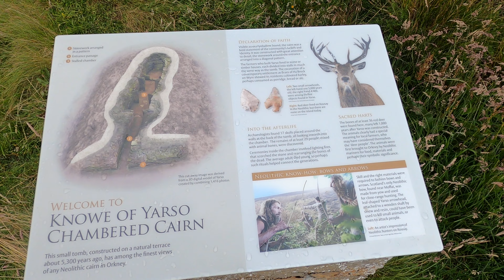Neolithic chambered cairn of Knowe Of Yarso, Rousay island Orkney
Knowe of Yarso chambered cairn is a Neolithic burial monument located on the island of Rousay in Orkney, Scotland. The site was excavated in the 1930s, and uncovered human and animal bones as well as pottery sherds, flint and bone tools, and arrowheads. The tomb, dating to the period between 3500 and 2500 BC, is a stalled chambered cairn, similar to Midhowe and Blackhammer. Historic Environment Scotland established the site as a scheduled monument in 1994.

The Neolithic monument burial monument can be found on the island of Rousay in Orkney, Scotland. It sits on a ledge near the top of a steep hill, overlooking Eynhallow Sound. Near the base of the hill, are the remains of Blackhammer chambered cairn. Knowe of Yarso has been dated to the years between 3500 and 2500 BC. The burial monument can be seen as a large grass-covered mound with a concrete roof. The tomb is a type of Orkney–Cromarty stalled chambered cairn, similar to Midhowe and Blackhammer, also located on Rousay.
Archaeological excavation during the 1930s revealed a rectangular-shaped cairn measuring 15 m by 8 m externally and situated northwest-southeast. The cairn encloses a burial monument measuring 8 m by 2 m with a surviving height of 2 m. The roof to the tomb had been removed at some point when the tomb was robbed. The exterior walls of the tomb display decorative stonework which can be seen near the entrance. The original burial chamber contained four compartments separated by pairs of upright slabs. Entrance to the main chamber is through a 4 m passage on the southeast. Excavation uncovered the skeletal remains of at least 29 people, 36 deer, several sheep and a dog. Also found were pottery sherds, four arrowheads, five bone tools and several pieces of flint. Historic Environment Scotland established the site as a scheduled monument in 1994.